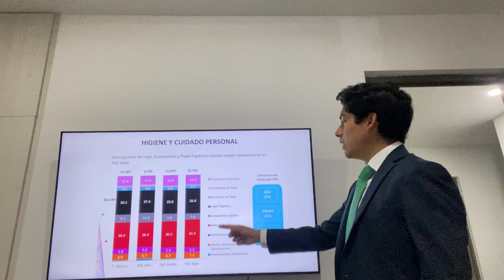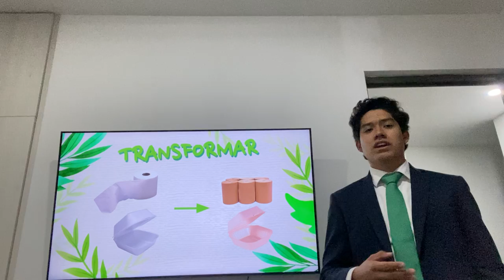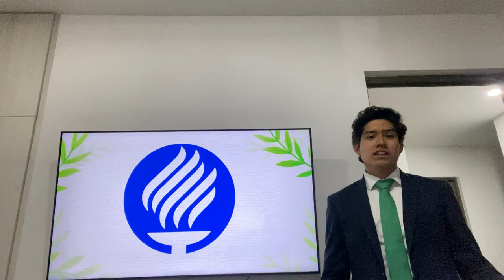Beca al talento emprendedor Convocatoria Agosto 2022 Bio-Ecology